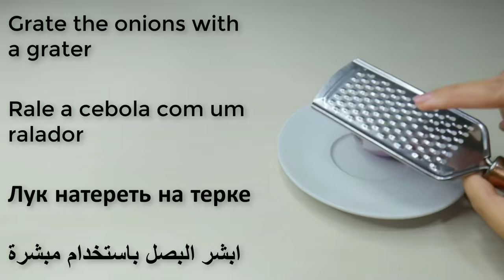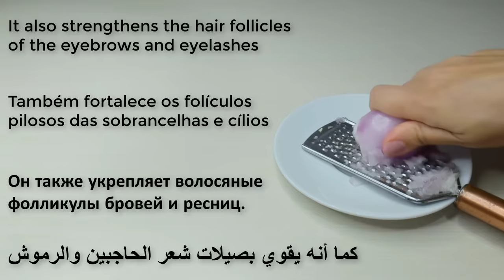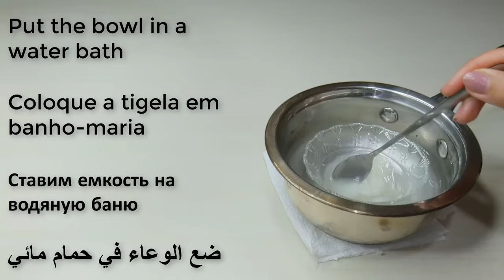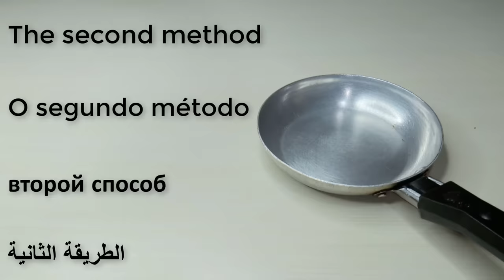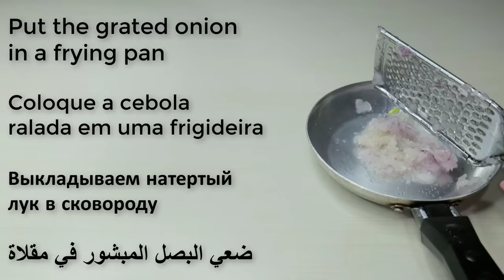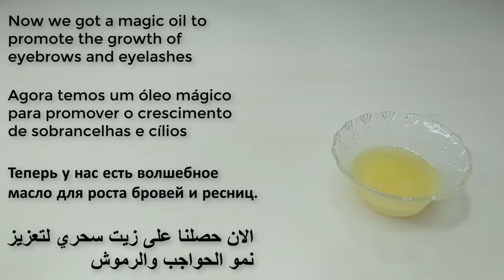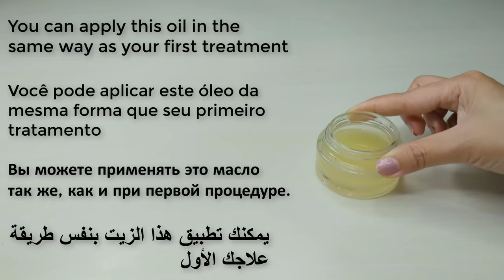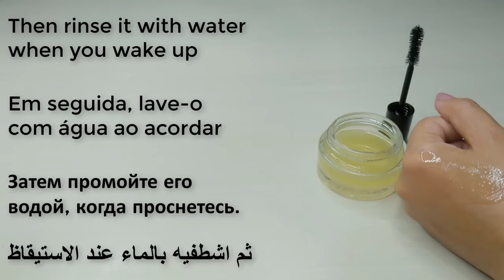You won't believe it!! Thick Eyebrows and Long Eyelashes from the first week, 💯Effective ingredients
how to grow eyelashes naturally
how to grow eyebrows faster and thicker
how to grow eyelashes longer and thicker at home with vaseline
how to grow eyelashes longer and thicker at home